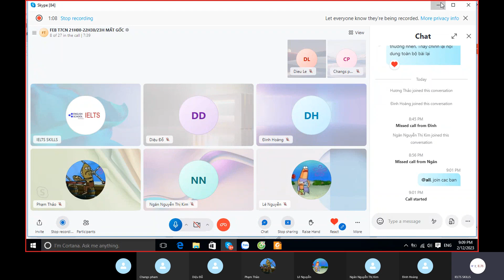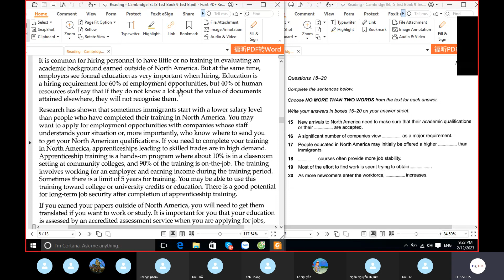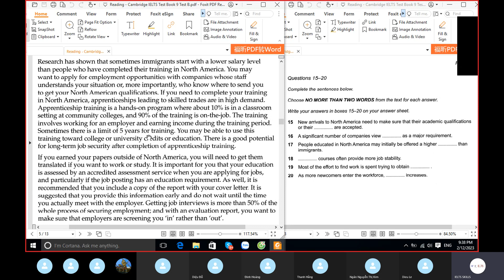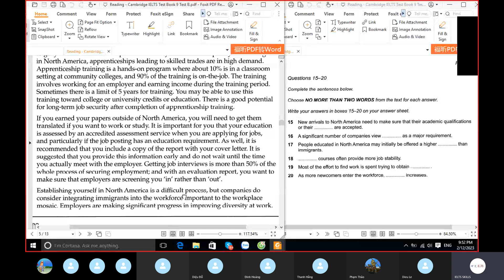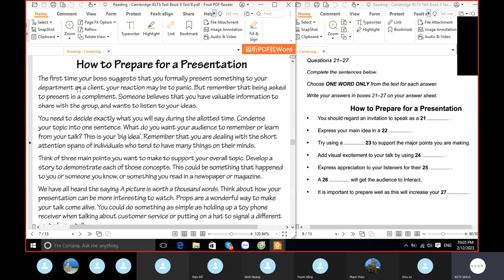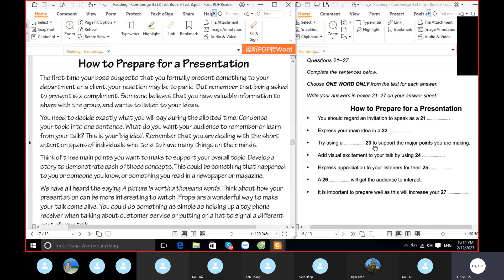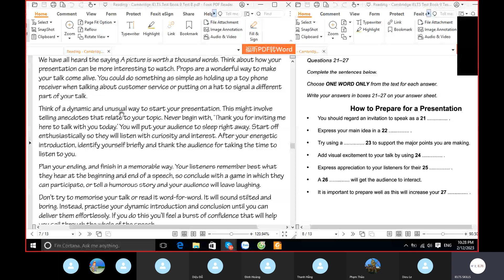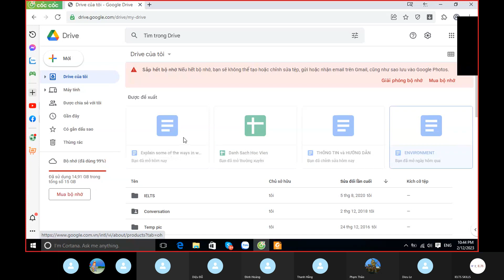CN 12.02.23 - Mất Gốc - Reading -Cambridge IELTS Test 9 Test B Section 2